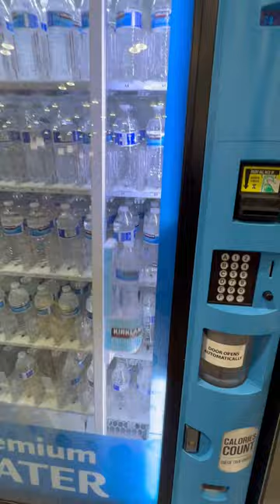💧💦 America-வில் Water Bottle எவ்வளவு இருக்கும் ?💧💦